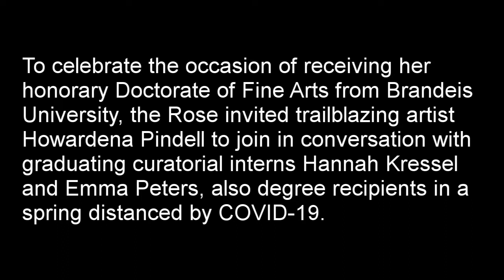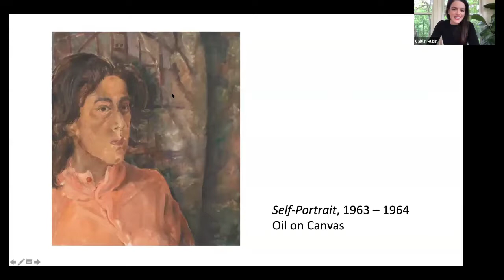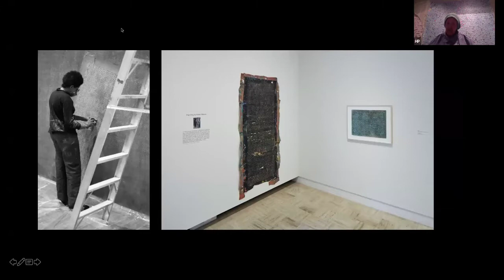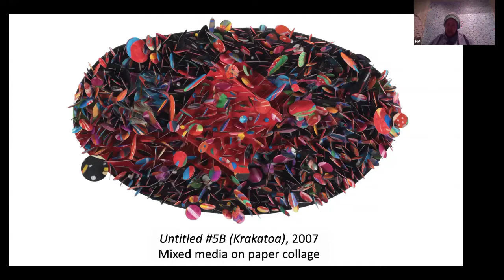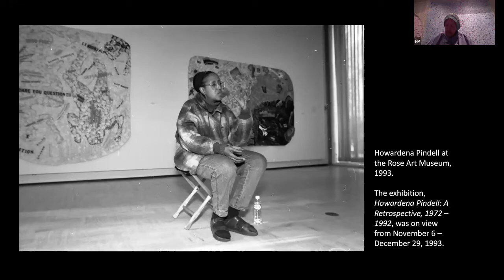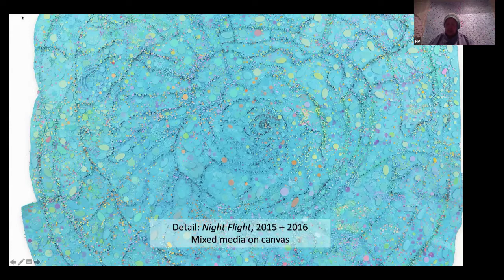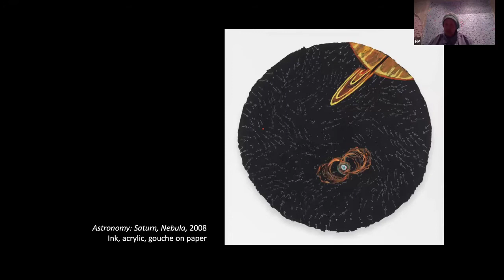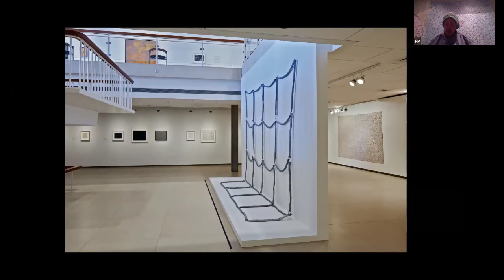In Conversation with Howardena Pindell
In 2020, Howardena Pindell was one of four individuals recognized by Brandeis University with a Doctor of Fine Arts honorary degree. Pindell’s work is held in the Rose Art Museum’s permanent collection, and her five-decade-long career was the focus of the museum’s 2019 exhibition "Howardena Pindell: What Remains to be Seen."

To mark this occasion, the Rose hosted a conversation between Pindell and students from its graduating class of curatorial interns, who had just received degrees of their own: Sherman H. Starr Family Curatorial Interns Hannah Kressel and Emma Peters. Pindell and our freshly minted 2020 graduates were joined by Caitlin Julia Rubin, Associate Curator and Director of Programs.